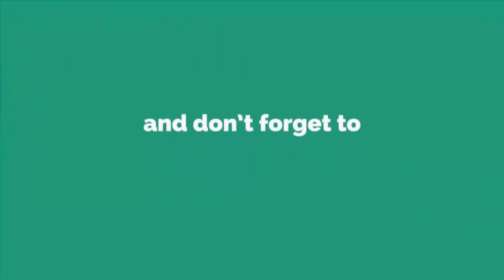Woolen art and craft - Woolen Showpiece Making - Best reuse ideas - Best out of waste - DIY projects